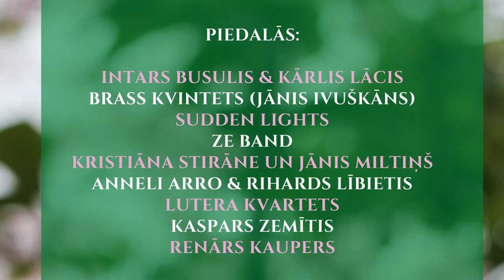Vasarsvētki Torņakalnā būs! 23.maijā, pl.11.00. L.Rozentāls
Aicinām svinēt vasarsvētkus kopā ar Rīgas Lutera draudzi un daudziem iemīļotiem mūziķiem Vasarsvētku Citādajā dievkalpojumā "Neatliec laiku!", kas notiks tiešsaistē, šo svētdien, 23.maijā pl.11.00 šeit - Youtube kanālā!

"Vasarsvētki ir, jo tie ceļ mūs Gara augstumos. Visu var atlikt, pārlikt, atcelt un pārcelt, tikai ne Garu. Jo tas ir kā uguns, kā vējš, kā ūdens. Ja tas plūst, tad plūst, ja pūš, tad pūš, ja deg, tad deg. Neatliec to, kas rada spontānu prieku, bijību, cerību, uzticēšanos cilvēkiem!"

Linards Rozentāls, Rīgas Lutera draudzes mācītājs.